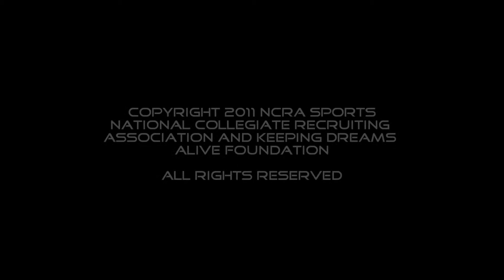Ely Jamboree vs Jacksonville Ribualt 8-27-11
Blanche Ely High School inaugural game in their new stadium playing Jacksonville Ribualt in there Jamboree opener.